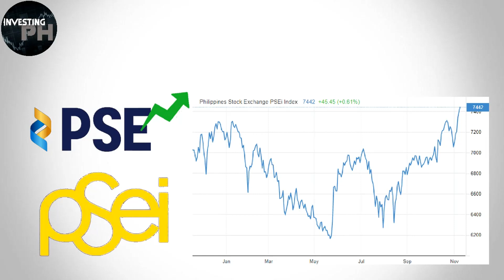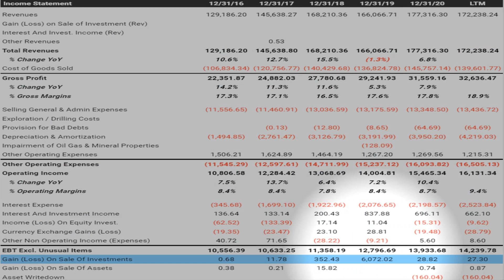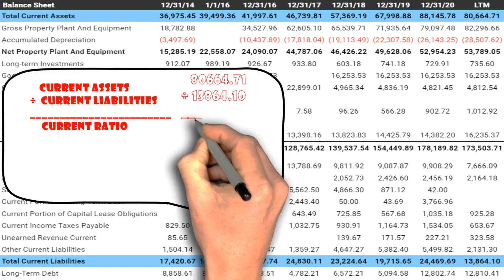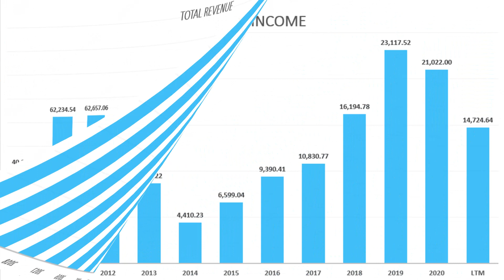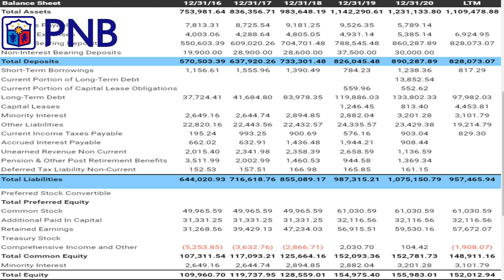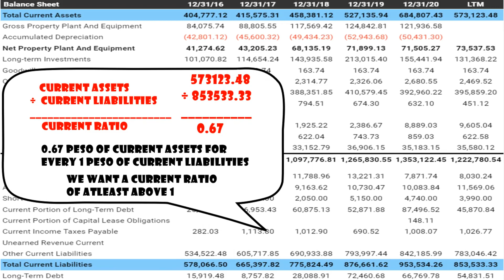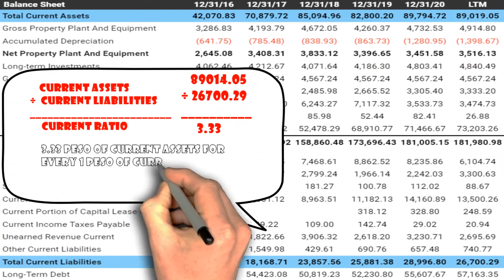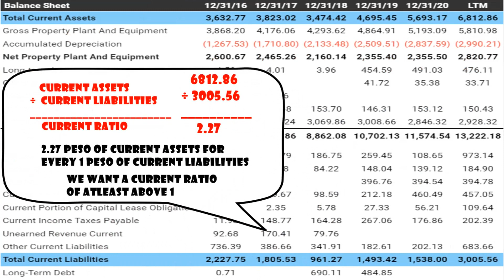5 UNDERVALUED PHILIPPINE STOCKS with STRONG FINANCIALS this 2021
Right now Philippine stocks is already getting higher. Our index is trading above the 7,000 mark. Although still below its pre pandemic period, some stocks has already gone pass its pre pandemic price. So today I will share to you 5 undervalued stocks in my watchlist! So let’s start!

TIMESTAMPS:
0:00 - Intro
0:25 - Cosco Capital Holding, Inc.
2:37 - Megaworld Corporation
4:05 - LT Group, Inc.
6:40 - Filinvest Land, Inc.
8:20 - Global Ferronickel Holdings, Inc.